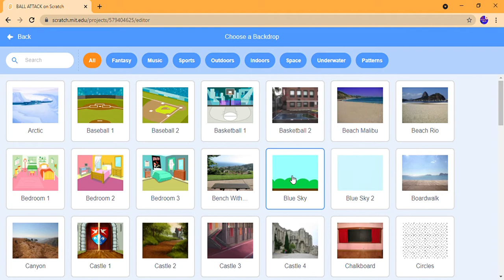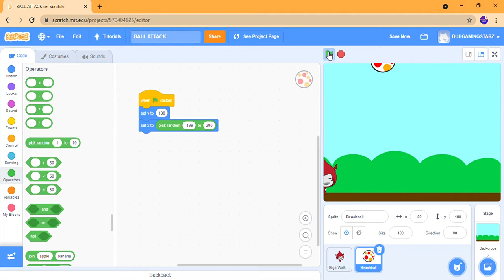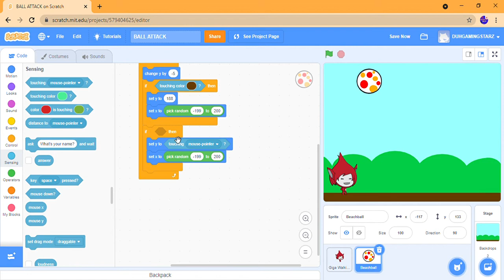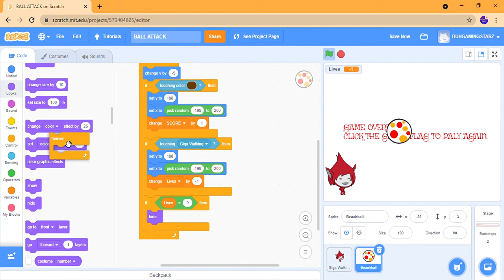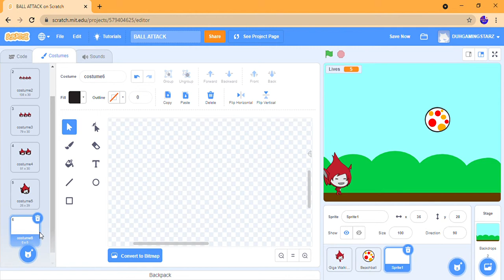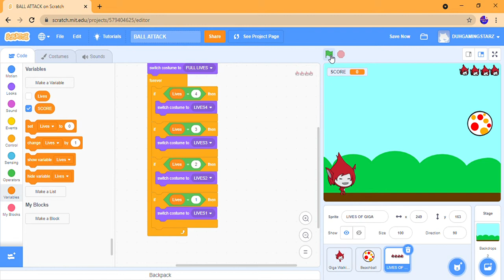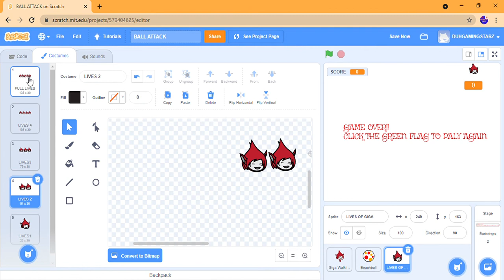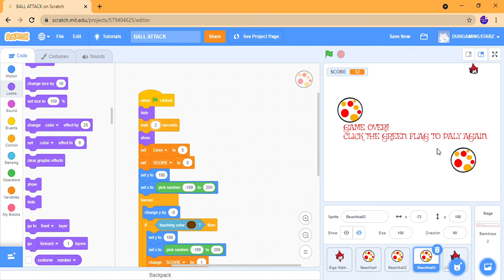BALL ATTACK GAME ON SCRATCH 3.0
Scratch is an amazing website to create games and shows.. Here is a where we make a ball attack game. It is with lives and extra information.